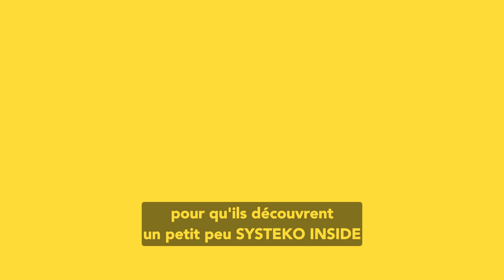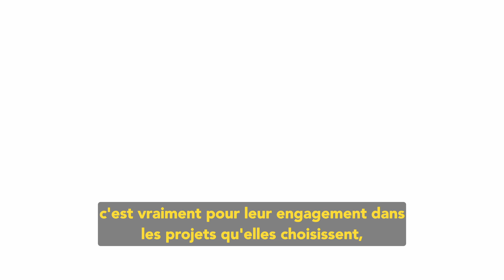Yannick Hilaricus, chargée de communication à SYSTEKO, raconte son expérience avec Creativ Sün Films